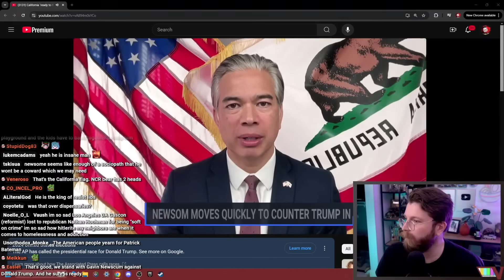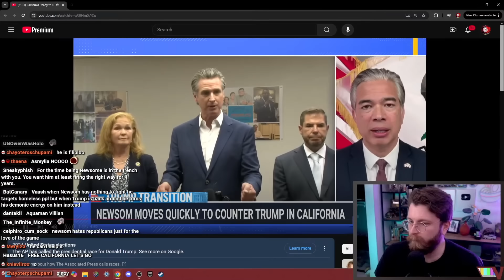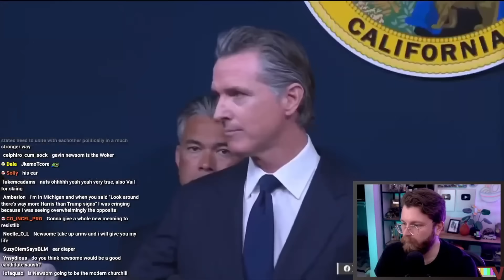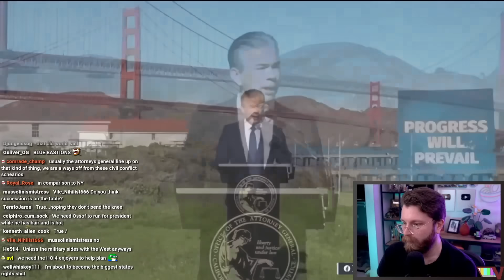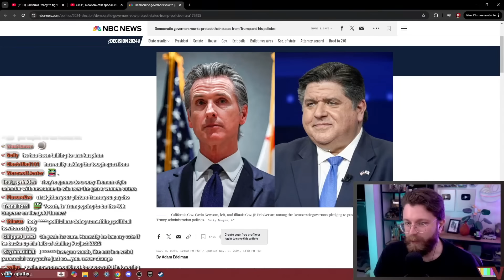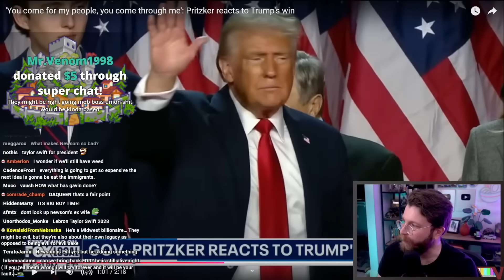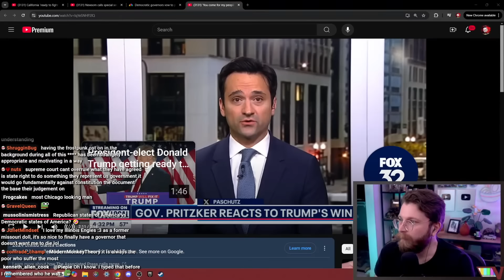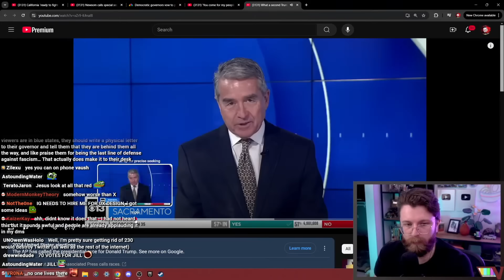Will Blue States Protect Us?